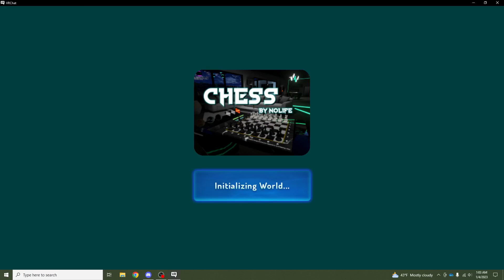Guy has MENTAL BREAKDOWN cuz i stole his skin on vrchat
"MY GUUUYYYYYYY"